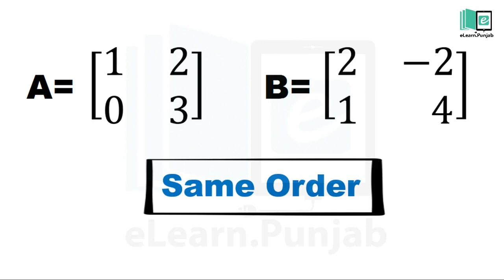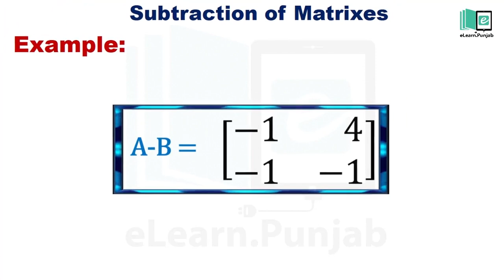Subtraction of Matrices | How to Subtract a Matrix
In this video we will learn about Subtraction of Matrices

Access eLearn’s Digital content/ videos on mobile. Download eLearn App from Google play store.